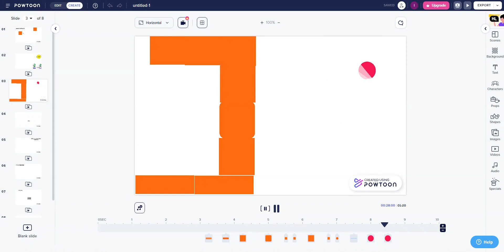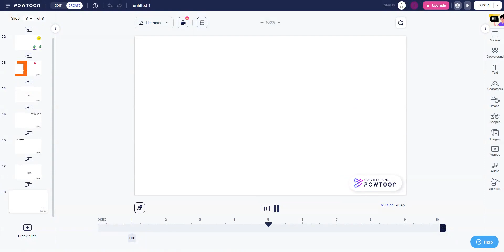double post SAY THANKS OR ELSE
GDTYEGFDTYEVGFTFTYDECFDGXVCGHDVCFCFCFCFCFCFCFCFCFCFCFCFCFCFCFCFCFCFCFDETYFTSGFTYSSSSSSSSSSF